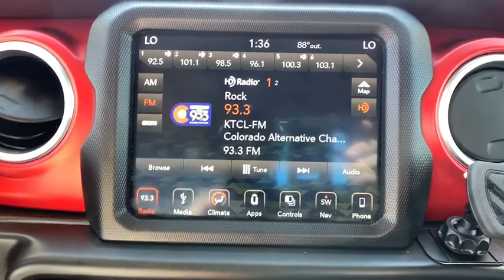2018 Jeep Wrangler Unlimited Ft. Collins, Brighton, Denver, Commerce City, Westminster, CO U12533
Billet Silver Metallic Clearcoat  2018 Jeep Wrangler Unlimited available in Ft. Collins, Colorado at Transwest Buick GMC Isuzo. Servicing the Brighton, Denver, Commerce City, Westminster, CO area.
2018 Jeep Wrangler Unlimited Rubicon - Stock#: U12533 - VIN#: 1C4HJXFG7JW108854

Local Trade, Wrangler Unlimited Rubicon, 3.6L V6 24V VVT, 4WD, Navigation System. billet silver metallic clearcoat 2018 Jeep Wrangler Unlimited Rubicon 4WD 8-Speed Automatic 3.6L V6 24V VVTbrbrbrCONTACT OUR INTERNET SALES TEAM TODAY AT ! ONLY AT TRANSWEST BUICK GMC - YOUR PRE-OWNED DEALER OF DENVER! All prices exclude tax,tags,title. Prices include dealer and handling fee of $495.
Transmission: 8-Speed Automatic (850RE), Electronic Infotainment System Group, Steel Bumper Group, Alpine Premium Audio System, Black 3-Piece Hard Top, Wheels: 17' x 7.5' Black w/Polished Lip, LED Lighting Group, Trailer Tow & HD Electrical Group, Body Color Fender Flares, 3.6 liter V6 DOHC engine, 4 Doors, 4-wheel ABS brakes, 4WD Type - Part-time, AC power outlet - 1, Air conditioning with dual zone climate control, Audio controls on steering wheel, Bluetooth, Clock - In-radio display, Compass, Convertible occupant rollover protection, Convertible roof - Manual, Cruise control, Daytime running lights, Dusk sensing headlights, Engine hour meter, External temperature display, Four-wheel drive, Front fog/driving lights, Front seat type - Bucket, Fuel economy EPA highway (mpg): 23 and EPA city (mpg): 18, Intermittent window wipers, Limited slip differential - Brake actuated, Passenger Airbag, Power heated mirrors, Power steering, Power windows with 2 one-touch, Privacy/tinted glass, Remote power door locks, Skid plates - 5, Split-bench rear seats, Stability control - With Anti-Roll, Tachometer, Tilt and telescopic steering wheel, Tow Hooks - 1, Traction control - ABS and driveline, Transmission hill holder, Trip computer, Universal remote transmitter, Video Monitor Location - Front